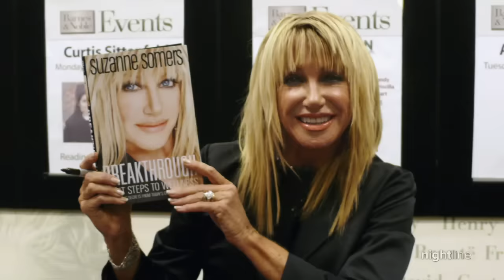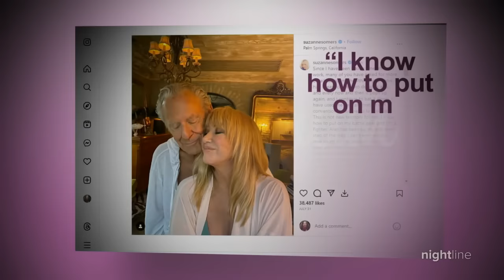Remembering Suzanne Somers | Nightline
Suzanne Somers turned her star-making role in “Three’s Company” into a one-woman empire, becoming an informercial queen, best-selling author and self-proclaimed expert on alternative medicine. Somers died at 76.